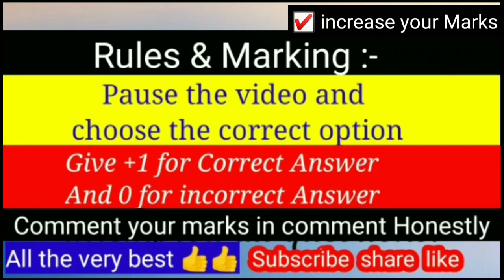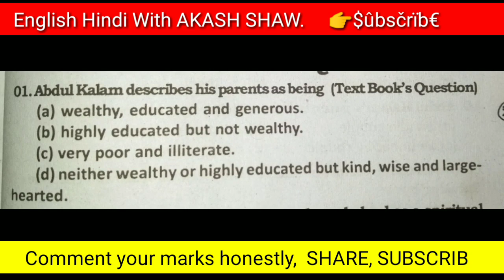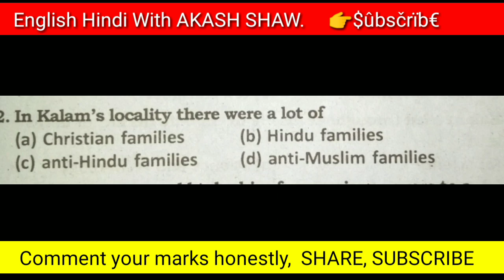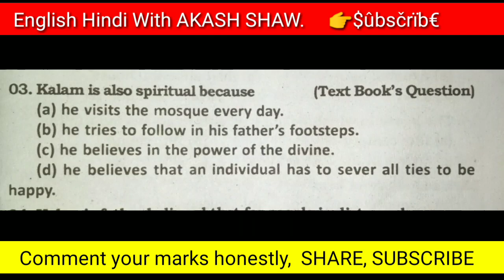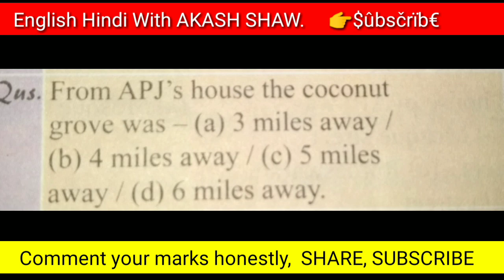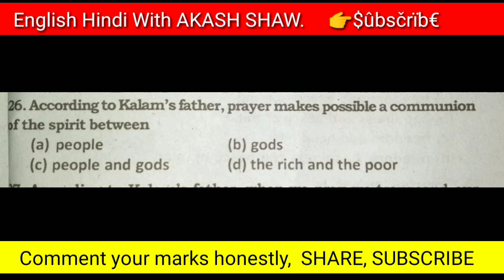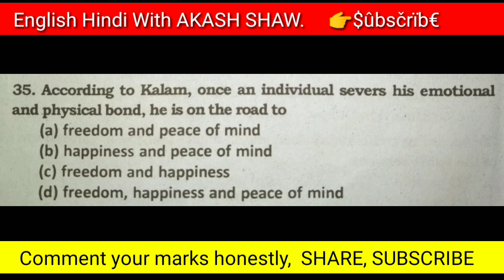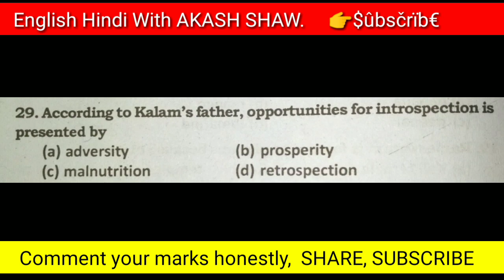Strong Roots |🤑10 ka Dum💪| Top 10 MCQs from " Strong Roots " || MCQ, SAQ suggestions HS class 12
✓ share with Poor students to become the part of my mission.

Important links (ENGLISH)

IMPORTANT LINKS (HINDI)

✓🔴Join whatapp group (English)link--

✓🔴Join whatapp group (Hindi) link --